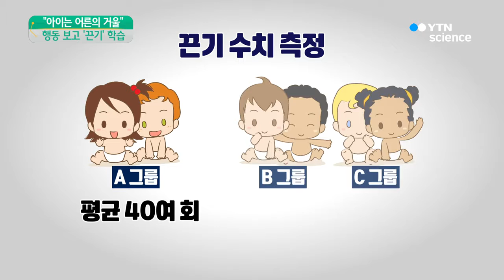아이는 어른의 거울…어른에게 '끈기'도 배운다